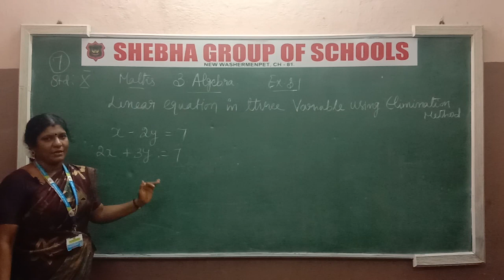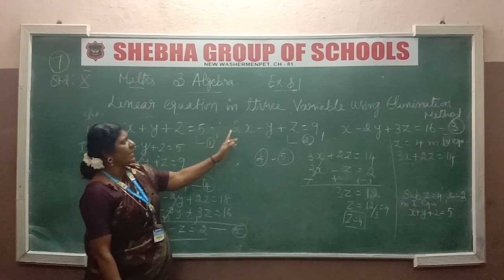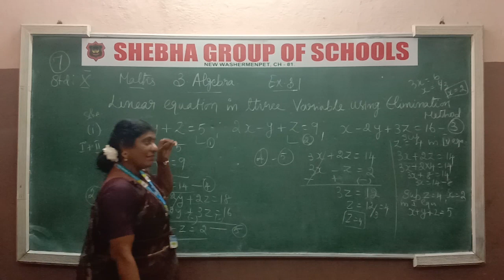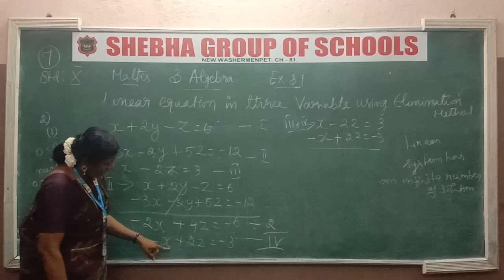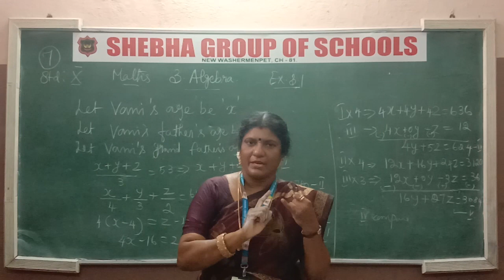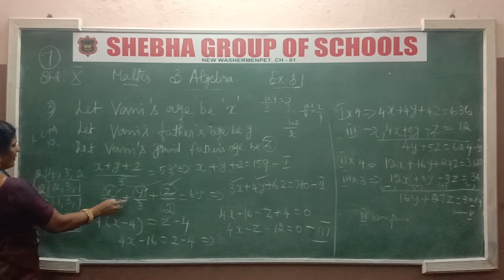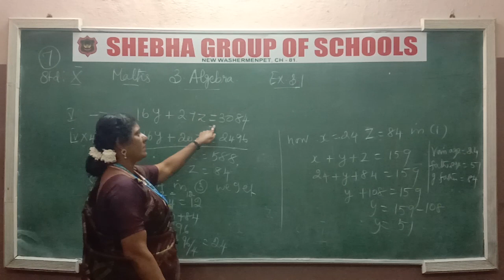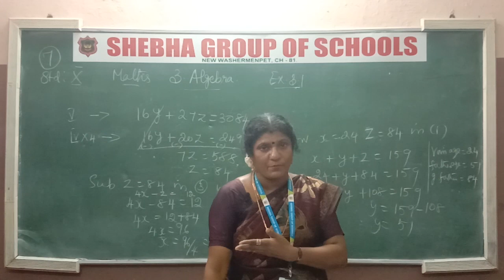09.09.2020 X-STD CL:7 CH:3 ALGEBRA (PART-1) (MRS. INDUMATHY)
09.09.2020 X-STD CL:7 CH:3 ALGEBRA (PART-1) (MRS. INDUMATHY)